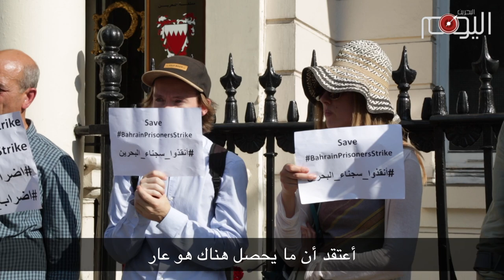تقرير متلفز: مؤتمر صحفي في لندن حول إضراب السجناء في البحرين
تضامنا مع السجناء المضربين في سجون البحرين, نظّم تكتل المعارضة البحرانية في المملكة المتحدة وبمشاركة ناشطين بريطانيين, وقفة السبت 24 أغسطس أمام سفارة البحرين في لندن. الوقفة التي تخلّلها مؤتمر صحفي, أدان المشاركون فيها الممارسات اللاإنسانية في المعتقلات وحيّيوا صمود المعتقلين.

مشاركون آخرون اتهموا أن المملكة المتحدة بالتورط في إنتهاكات حقوق الإنسان في البحرين بحكم العلاقات الوثيقة التي تربطها بالعائلة الخليفية.

ولذا فقد وجّه الناشطون دعوة لحكومة المملكة المتحدة ولهيئة الأمم المتحدة لوقف الإنتهاكات الجارية في البحرين وخاصة ما يحصل في السجون.

في الوقت الذي تتواصل فيه ثورة السجون في البحرين , فإنها لا تحرج النظام فقط بل حماته وداعميه الدوليين الذين يدعون الدفاع عن قيم الديمقراطية وحقوق الإنسان.